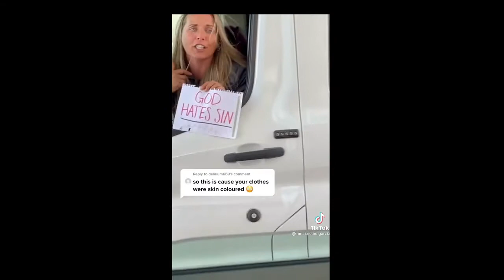Religious Woman Freaks Out Over Other Woman's Clothes